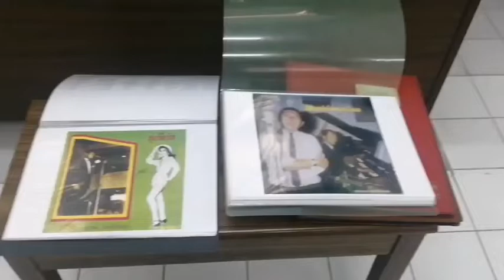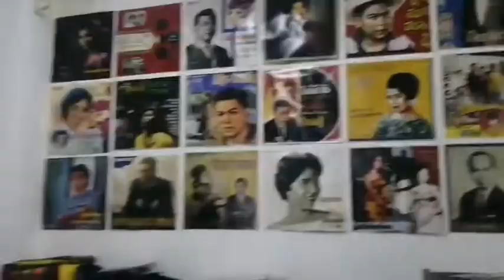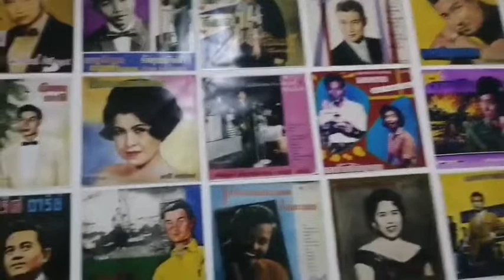255 เชลยรัก -สุเทพ วงศ์กำแหง (ศิลปินแห่งชาติ)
คำร้อง - ทำนอง สมโภชน์ ล้ำพงษ์
เปิดจากแผ่นเสียง 45 KS - 3012 โคลัมเบีย
เนื้อเพลงอยู่หน้า 731 หนังสือรวมเพลง สุเทพ